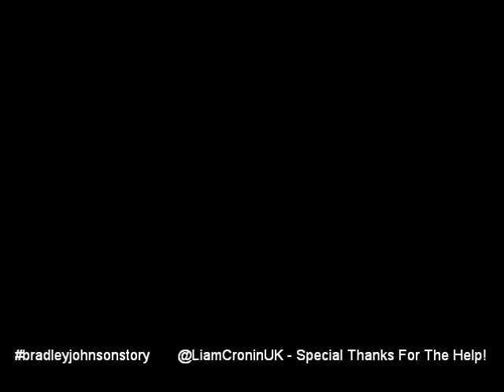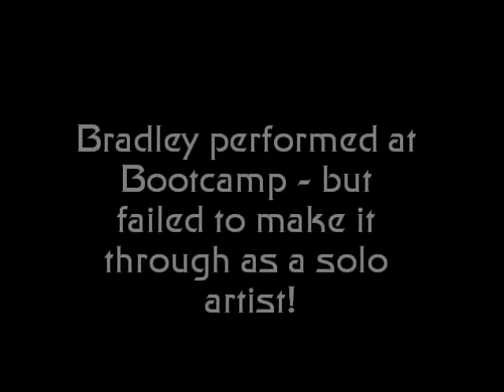Bradley Johnson: The Story So Far... (Part 1)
This is a movie created in honour of Bradley Johnson's inspirational story...

Please follow the special helper: @LiamCroninUK